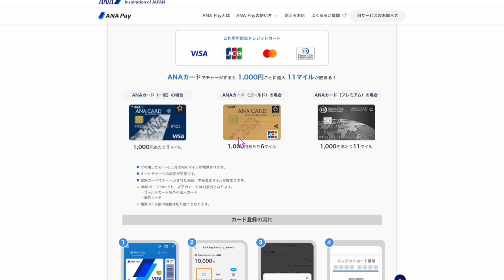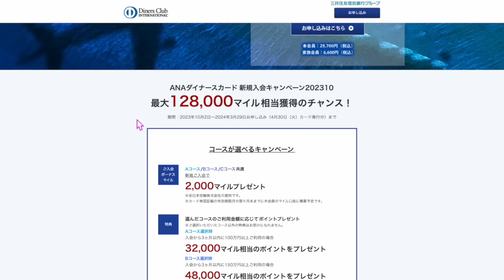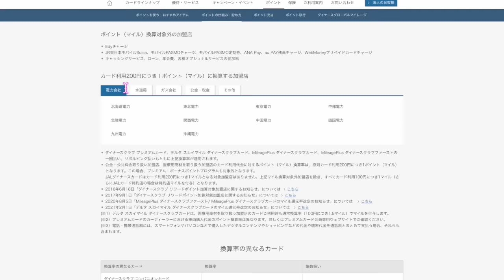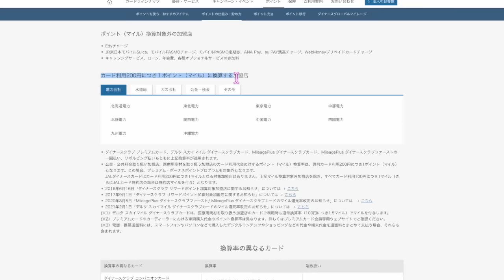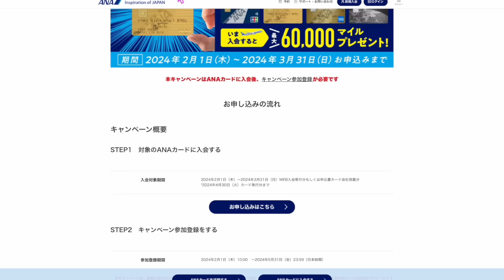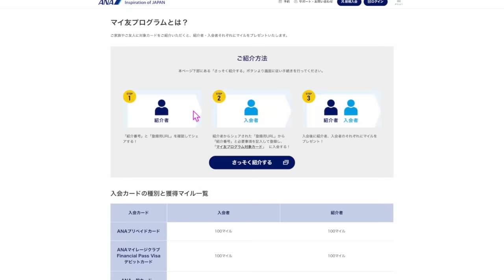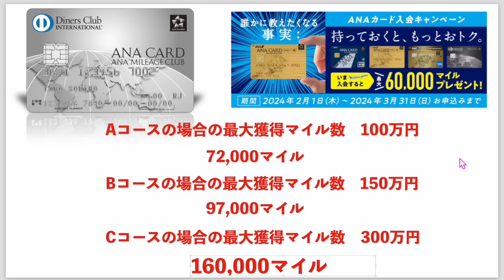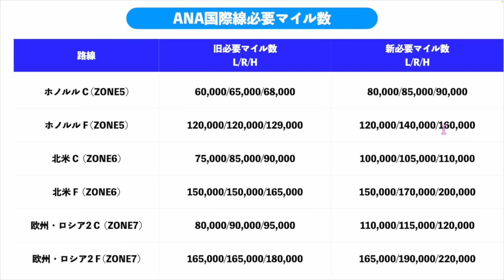【キャンペーン終了済み】最大160,000ANAマイル!?ANAダイナースクラブクレジットカード新規入会キャンペーンまとめ!!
🔥ANAダイナースクラブカード発行はこちらです💡
上記はコピーしてSafariやChromeなどにペーストしてご利用下さい。

⚡️マイルクレカ診断・PP診断ポイント・サイト診断・マイル診断はこちら💁

☑️ANAJCBワイドゴールドカードポイントサイト経由がおすすめ!!
発行のみ4,000円もらえます!!

☑️ANAカードキャンペーンエントリーはこちら💡

番号　00098010